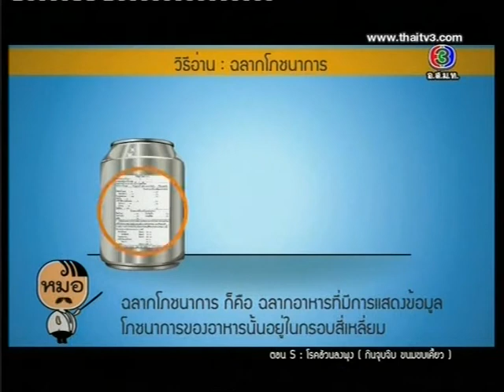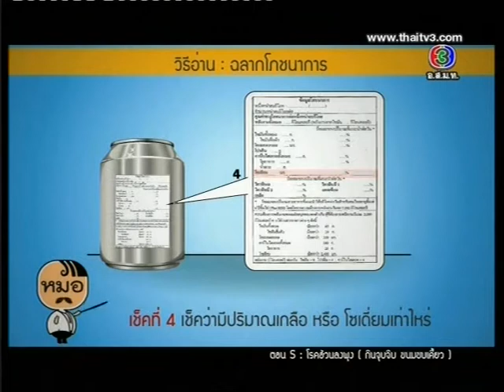โบว์ สาวิตรี Health Me Please 21 มิ.ย. 56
โรคอ้วนลงพุง (กินจุบจิบขนมขบเคี้ยว)